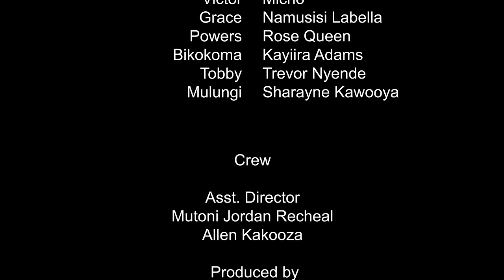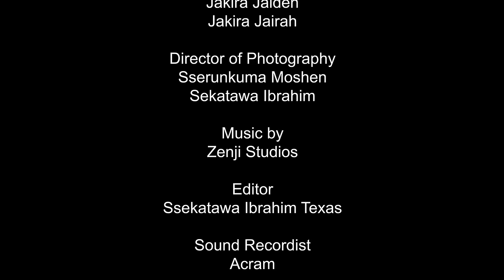Bitter Love Episode 27 | "Sivva ku Victor, Mpaka kuwulira bubi" Cindy awera